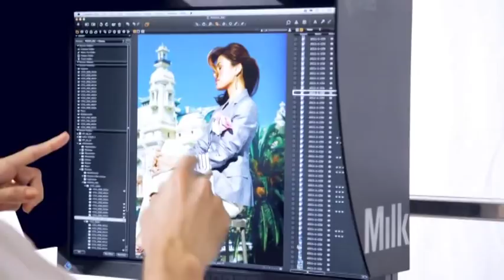Tyson Ballou Ben Hill Eva Mendes for PEEK&CLOPPENBURG SS 2011